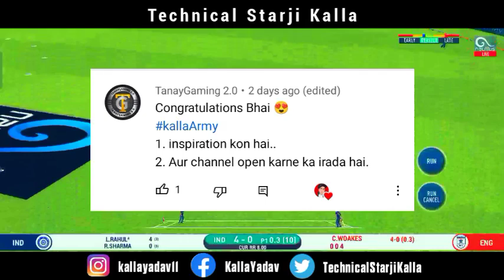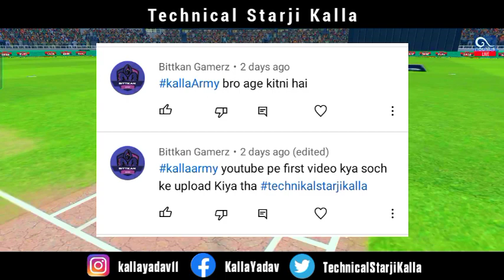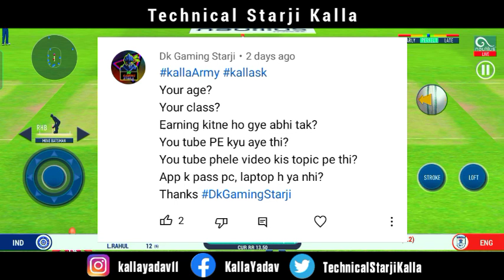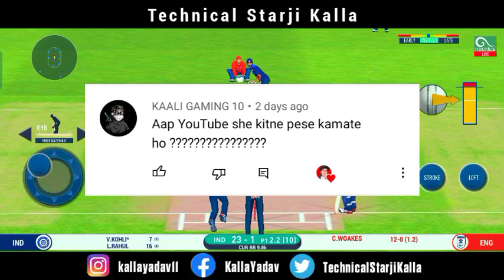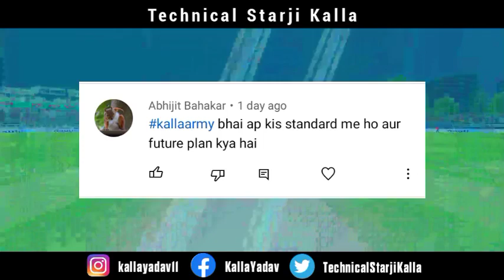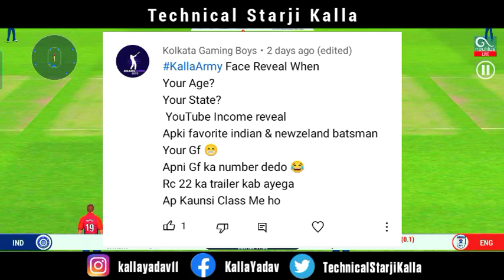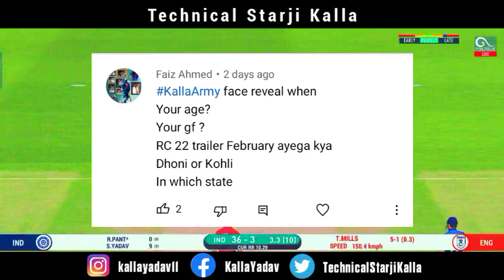Real Cricket 22 Official News |QnA All Questions Answered 😀 | Girlfriend Kitni ? | I'm From?